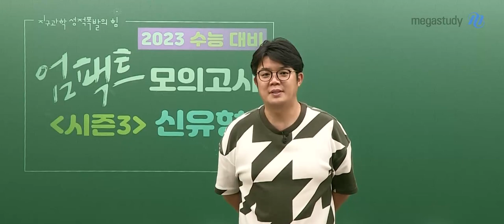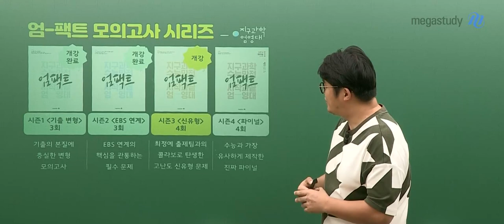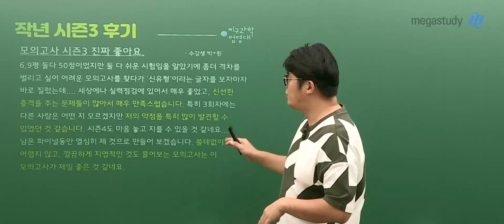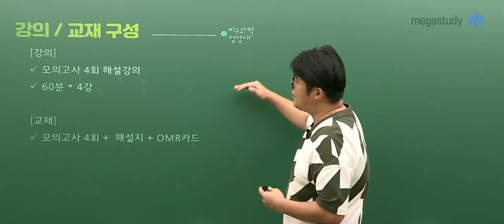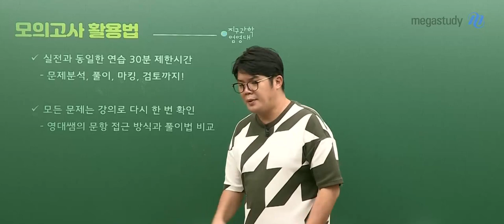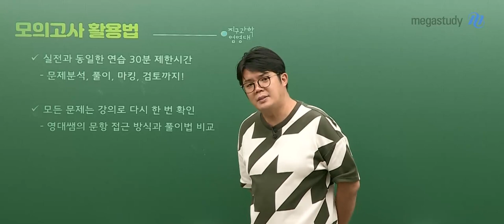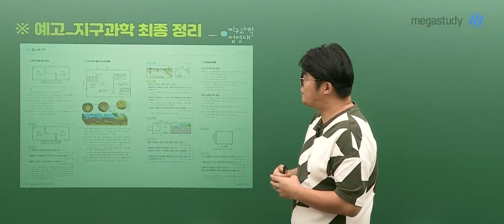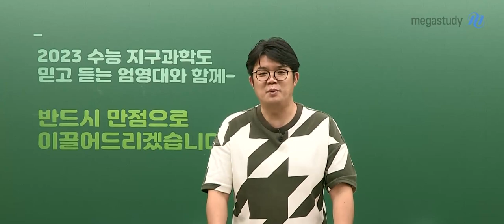[메가스터디] 지구과학 엄영대쌤 - 2023 지구과학l 엄-팩트 모의고사 시즌3 (신유형) OT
지구과학 엄영대 선생님의  2023 지구과학l 엄-팩트 모의고사 시즌3 (신유형) OT 영상입니다.

-지구과학 엄영대 선생님을 더 알고싶다면?